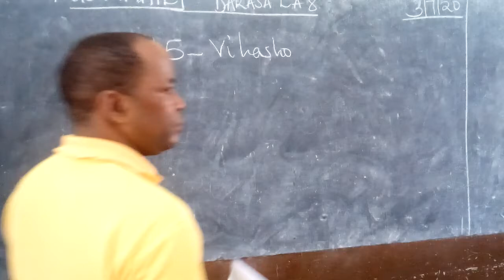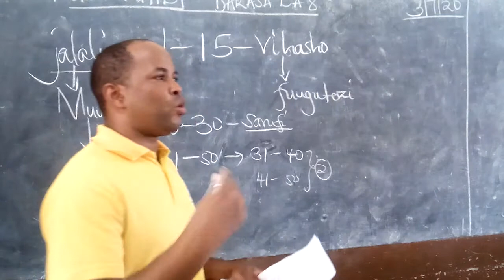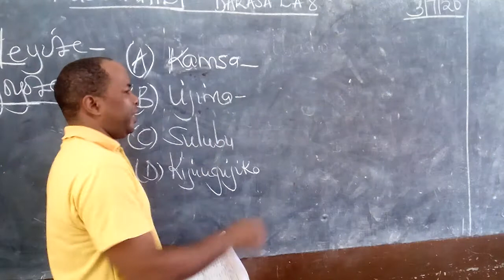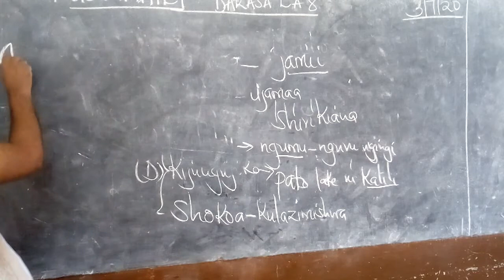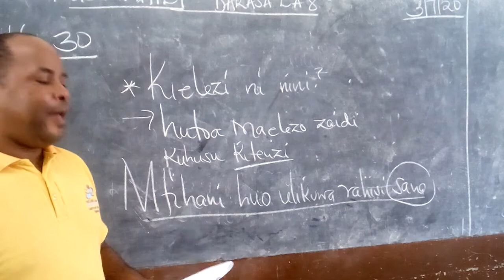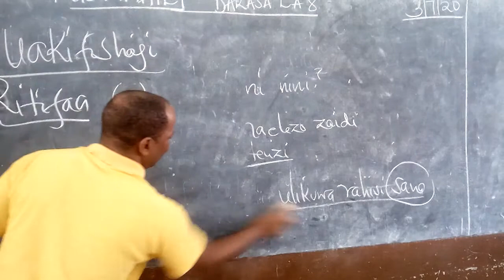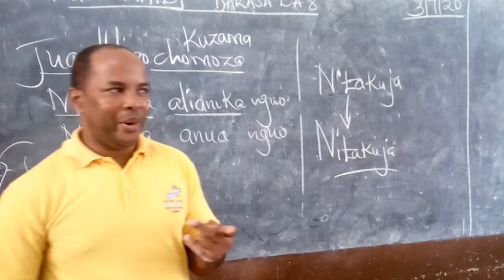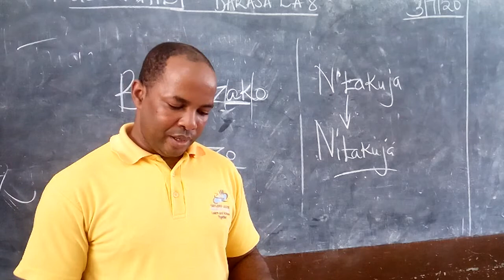KISWAHILI 8 BY TR MASEGHE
MARUDIO